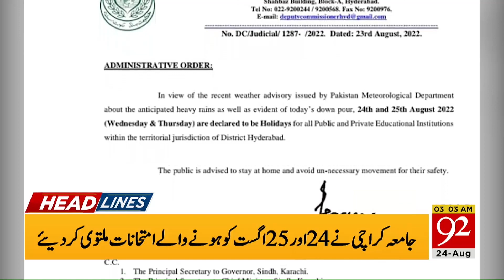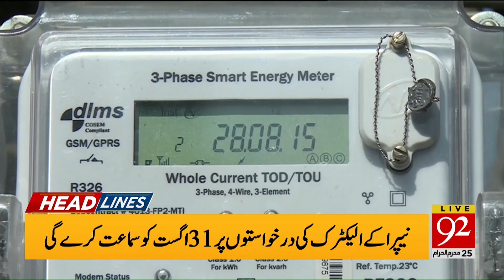Good News !! | 03:00 AM | Headlines | 24 August 2022 | 92NewsHD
Good News !! | 03:00 AM | Headlines | 24 August 2022 |